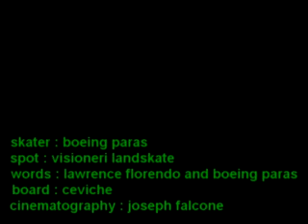The JOY of SKATEBOARDING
HAVIN FUN WD CEVICHE...ENJOY!=)